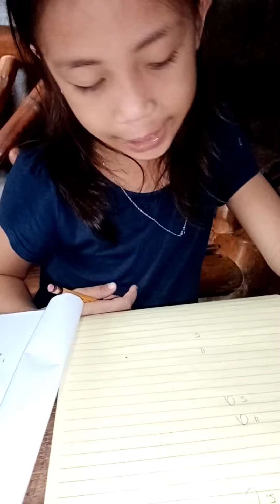study time/our baby girl/studyhard